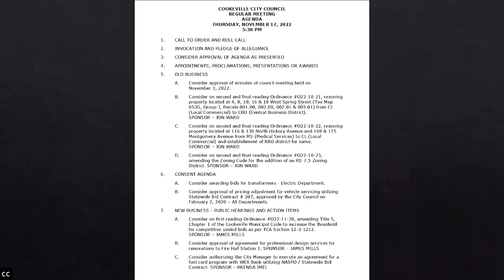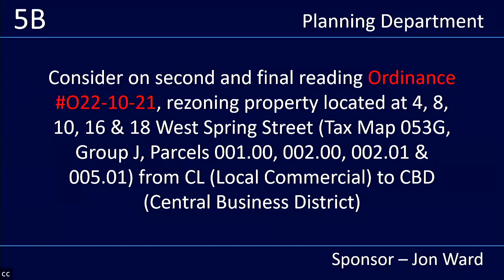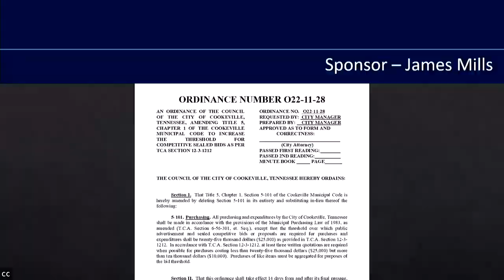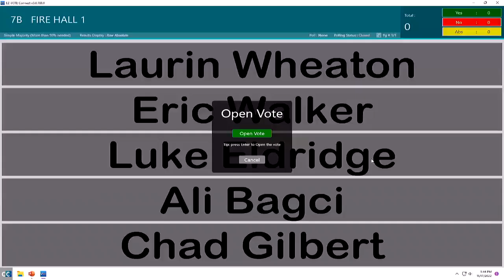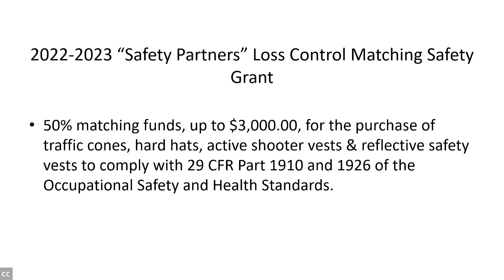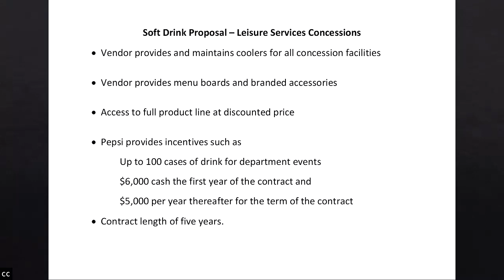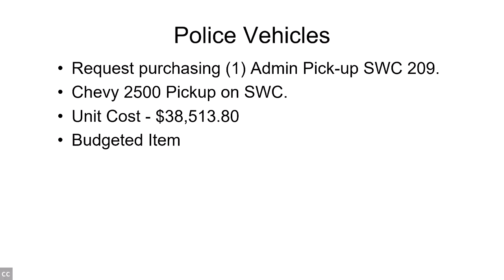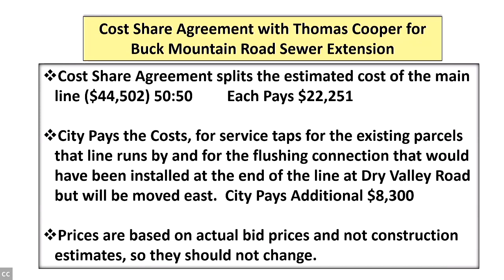Cookeville City Council Meeting November 17th, 2022